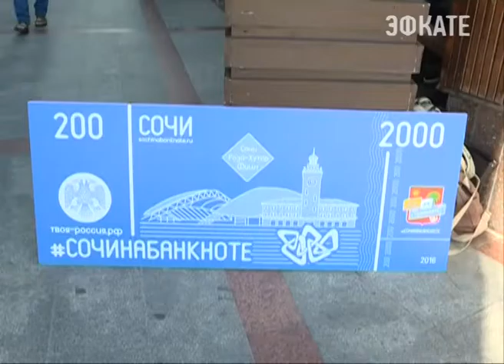На курорте продолжается акция "Сочи на банкноте". Новости Эфкате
В июне Банк России объявил голосование по выбору символов новых купюр номиналом 200 и 2000 рублей. Наш город представлен двумя знаковыми архитектурными объектами — стадионом «Фишт» и горным курортом «Роза Хутор». Поддержать общественность кандидатуру Сочи призвали не только администрация, но и представители национальных общин, Торговой палаты и санаторно-курортного комплекса.

Подобные архитектурные объекты были выбраны неслучайно. Согласно данным сайта "Твоя Россия", где и происходил первоначальный отбор, именно «Фишт» и «Роза Хутор» больше всего знакомы россиянам. Именно с ними общественность ассоциирует не только новый этап развития курорта, но и один из самых ярких моментов в новейшей истории нашей страны.

Сочи. Новости.
Телеканал Эфкате.